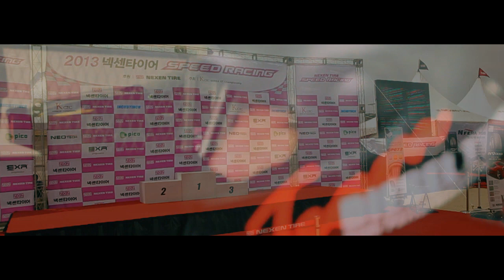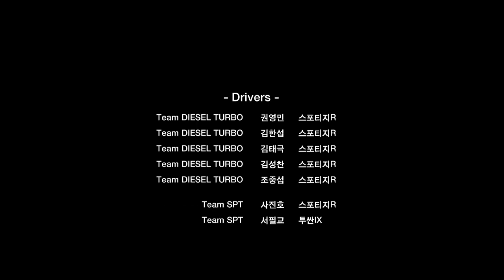spt2013 넥센스피드레이싱 - 팀디젤 & 팀 SPT 홍보영상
2013 넥센스피드레이싱

Director by Silkorad korea